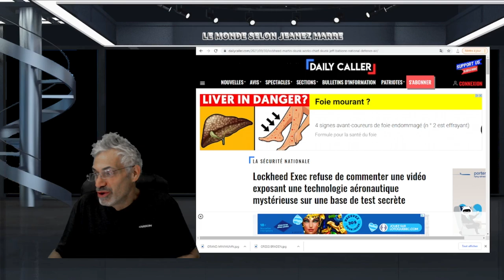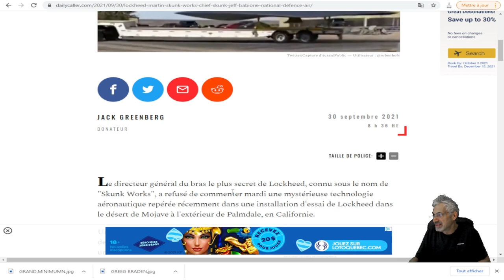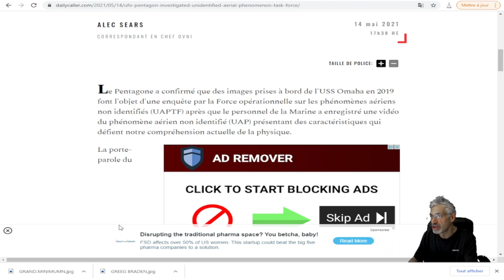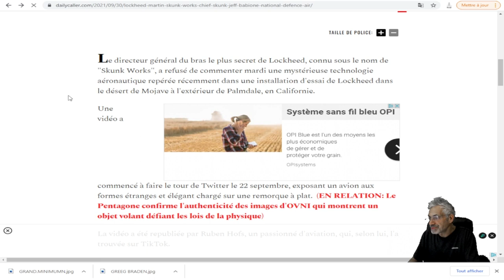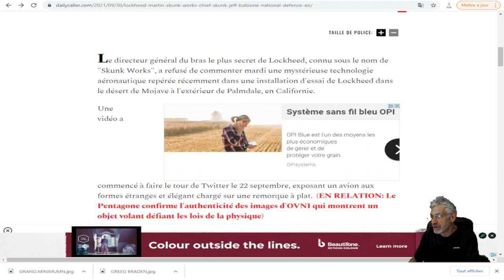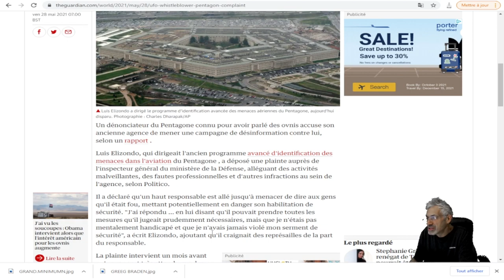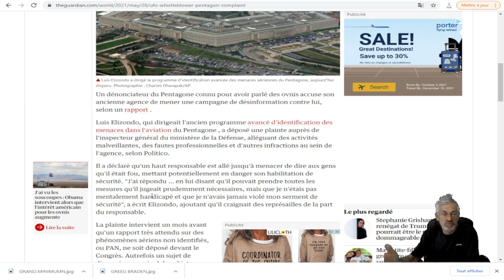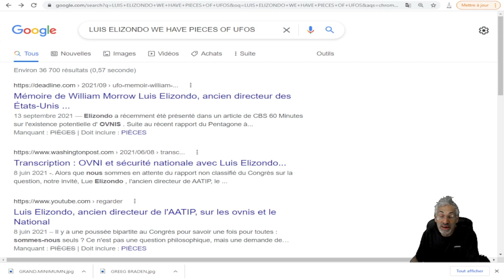EXCLUSIF;une vidéo exposant une technologie aéronautique mystérieuse sur une base de test secrète.